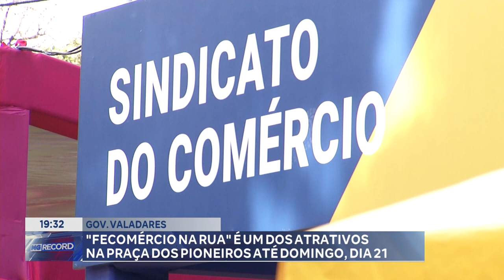Gov. Valadares: "Fecomércio na Rua" é um dos Atrativos na Praça dos Pioneiros até Domingo, dia 21.